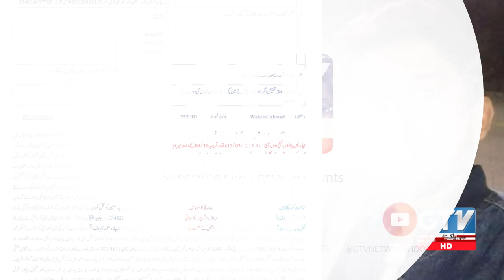Hassnain Abbas Case | Daketi Ki Wardat Ya Qatal?